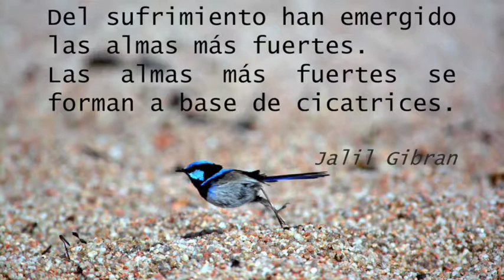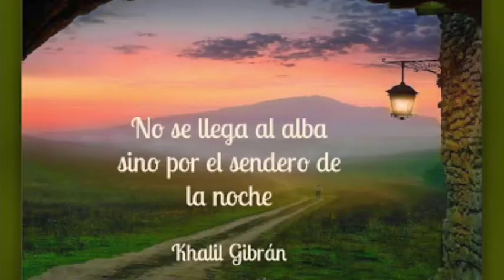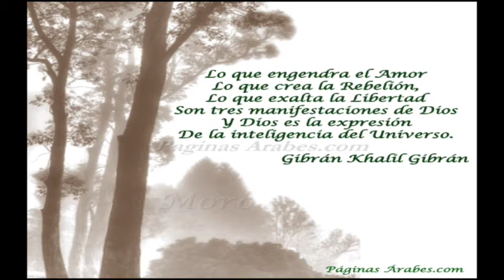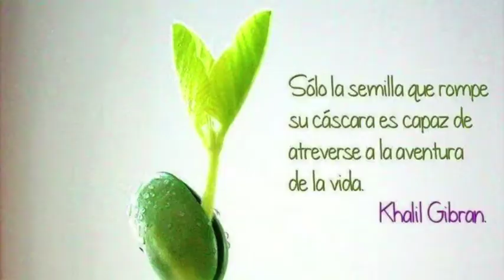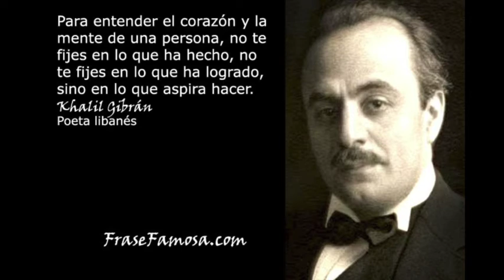Rescatemos y transformemos la UACh 2016